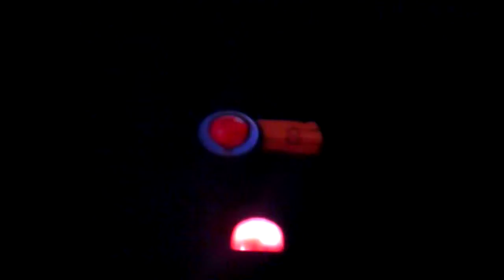Donky kong Scenod boss part 1